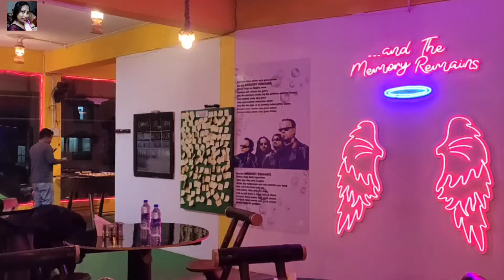Kokrajhar ধুনীয়া Park খন/মজা ঠাই/Beautiful PLACE/Memory Remains/playing theme Restauran🎲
মজা ঠাই/Beautiful PLACE/Memory Remains/playing theme Restauran🎲

video 2 Sai kanaku pala jonaboloi napahorebo.